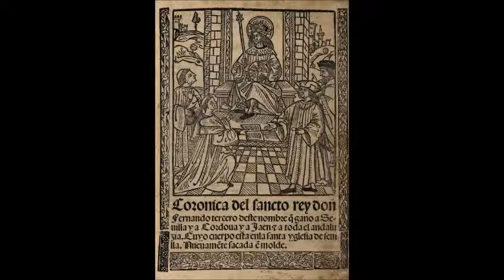May 30 - Saint Ferdinand III - King of Castile - 1252 - Seville Spain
Ferdinand III 1199/1201 – 30 May 1252, called the Saint (el Santo), was King of Castile from 1217 and King of León from 1230 as well as King of Galicia from 1231. He was the son of Alfonso IX of León and Berenguela of Castile. Through his second marriage he was also Count of Aumale. Ferdinand III was one of the most successful kings of Castile, securing not only the permanent union of the crowns of Castile and León, but also masterminding the most expansive campaign of Reconquista yet.

By military and diplomatic efforts, Ferdinand greatly expanded the dominions of Castile into southern Spain, annexing many of the great old cities of al-Andalus, including the old Andalusian capitals of Córdoba and Seville, and establishing the boundaries of the Castilian state for the next two centuries.

Ferdinand was canonized in 1671 by Pope Clement X and, in Spanish, he is known as Fernando el Santo, San Fernando or San Fernando Rey. Places such as San Fernando, Pampanga, San Fernando, La Union, Patron Saint of the Diocese of Ilagan,Province of Isabela - San Fernando de Ilagan and the San Fernando de Dilao Church in Paco, Manila in the Philippines, and in California, San Fernando City and the San Fernando Valley, were named for him and placed under his patronage.